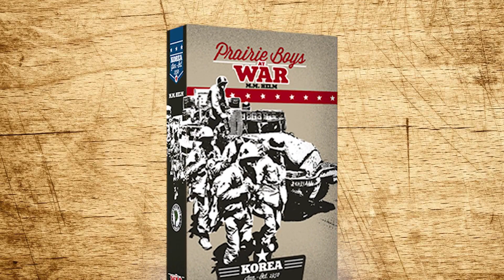2014 Legacy Leader Award Video